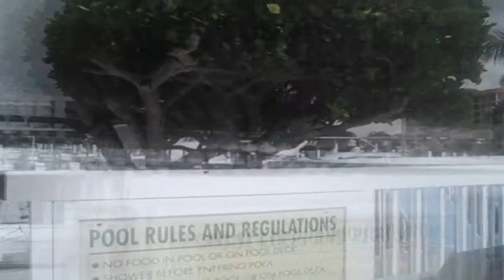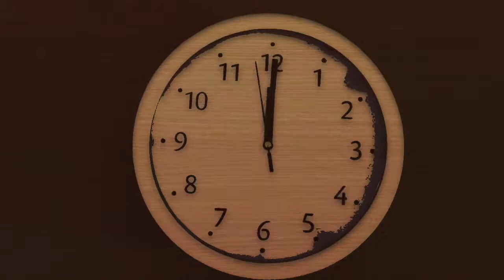DJ PURPL3 ~ Final Time Around (Music Video)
Best musician ever, best rapper ever, best singer ever, best producer ever, he's a singer, artist, videographer, meme page admin, meme video maker, lit person, best music videos, soundcloud rapper, old school rapper, new school rapper, trap musician, edm musician, pop singer, rock singer, metal vocalist in a metal band, specifically deathcore metal, country artist, raggae artist, opera singer, he makes cover music too, and does so much more because he is so talented. He has made over 17 hours worth of original music. He is quite brilliant. He is YUNG $HADE., Young Shade, DJ PURPL3, and SHADOW OF DEATH.